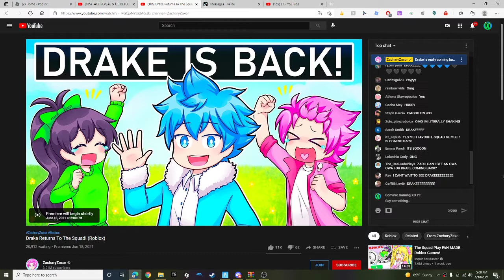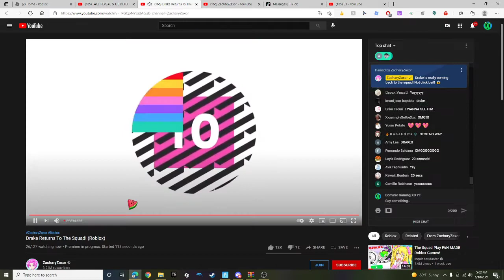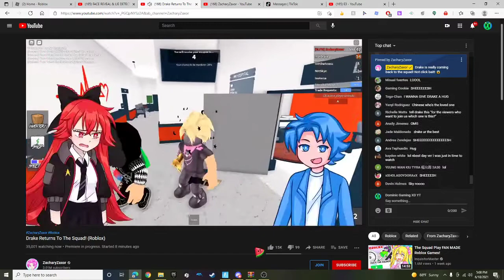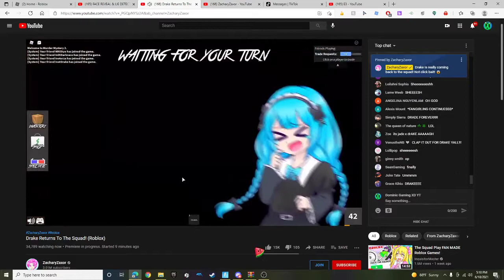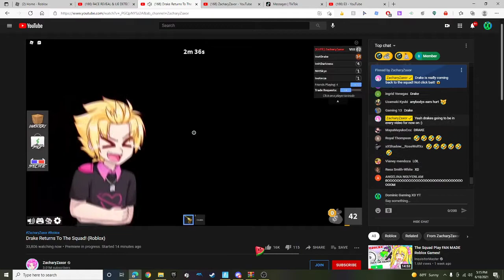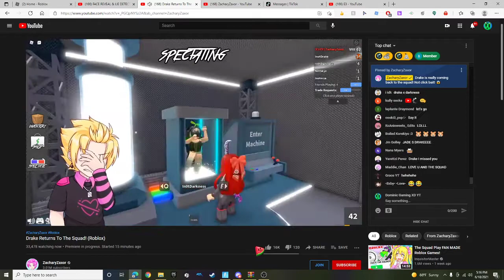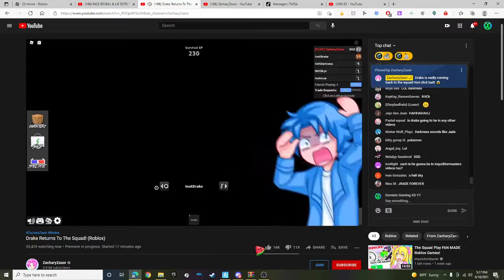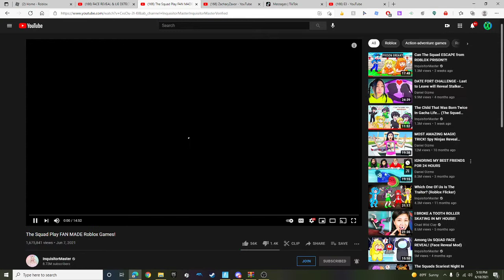DRAKE IS BACK MY DUDES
also i don't think you know that i like Zach's and Alex's squad but i really do so yea thumbs up if you like the video and sub if you're new